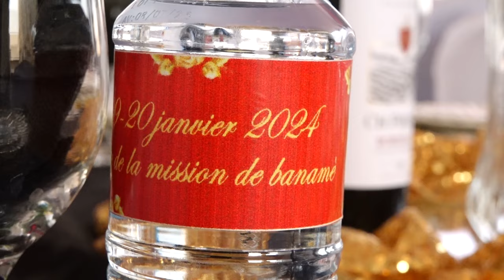15 ans de la Mission de Banamè, le message de Dada Parfaite.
15 ans de la Mission de Banamè, le message de Dada Parfaite.